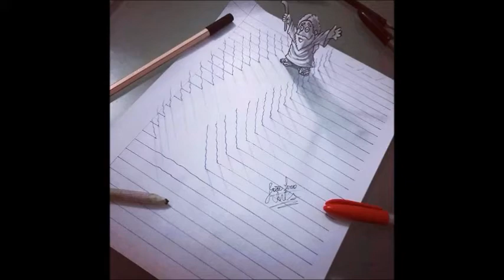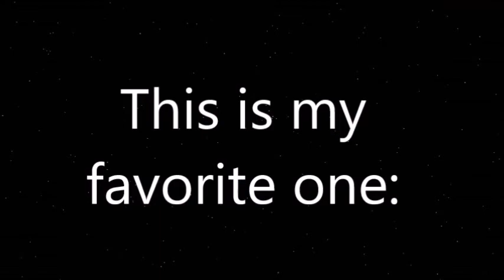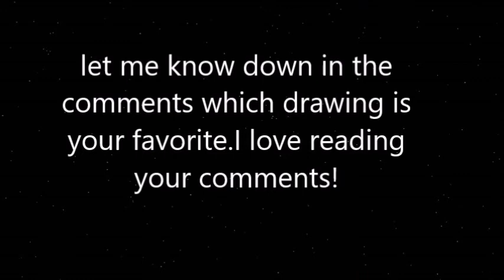Impressive 3D drawings by the sixteen year old artist:João “J Desenhos”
Hiii!I am posting earlier than i expected!